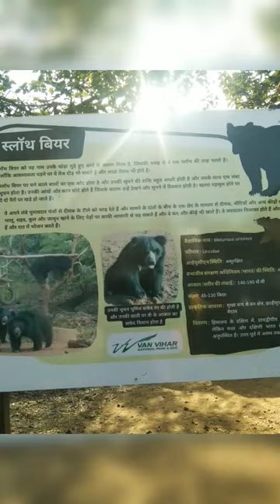tenge tenge ( tenglele )song with sloth bear van vihar netional park bhopal MP part 5